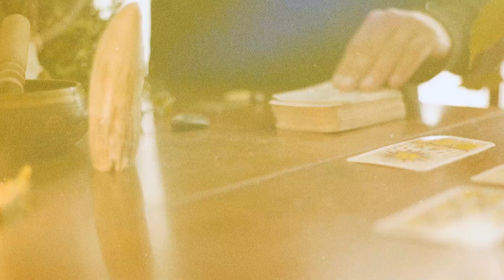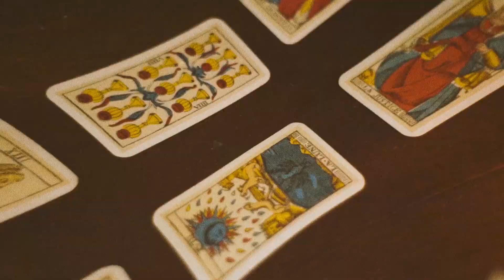Marvin Powell - Samsara